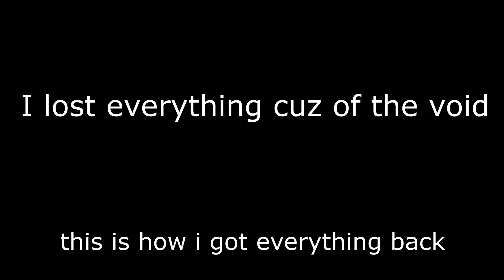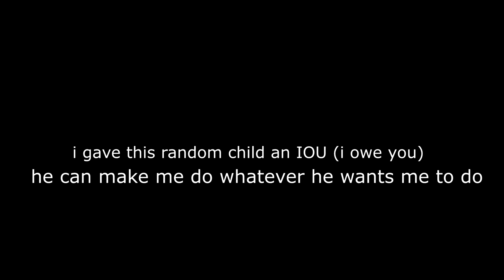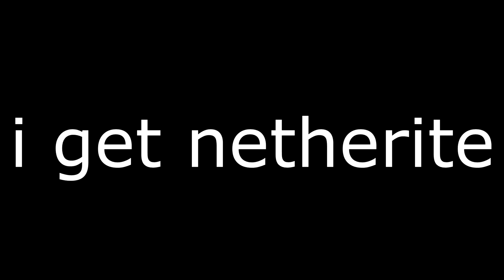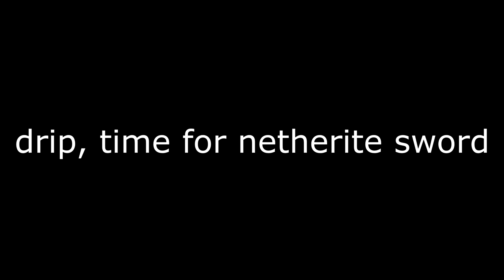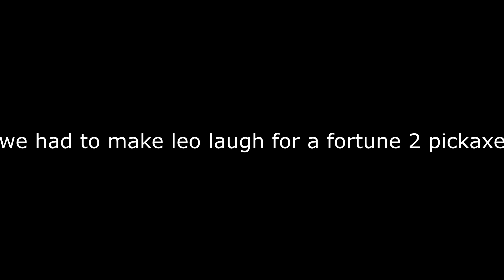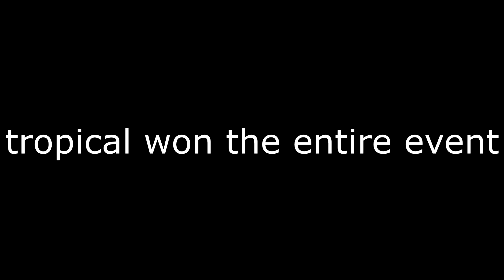bello craft ep 2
today we have fun, next episode is work

In this video i play on Bello Craft with Zebratonic, Grimly, Ikhannor, Tropical FishMC, Bradydudeman and MistrLeo

Minecraft
Minecraft SMP
Minecraft 1.19
Minecraft Hermit Craft
Hermit Craft